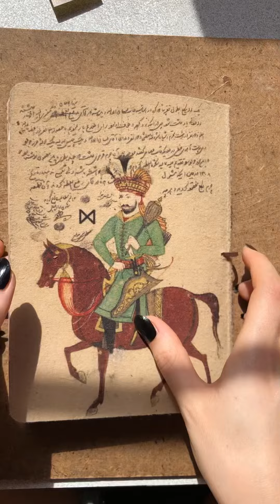ASMR Scrapbooking with me| black journal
Scrapbook ASMR
SCRAPBOOKING ASMR
short journaling
short scrapbook
ASMR
asmr
ASMR journaling
ASMR scrapbook
scrapbook making
Scrapbooking
ASMR scrapbooking
Short
Short video
Journaling ASMR